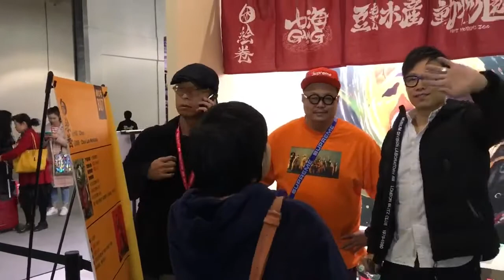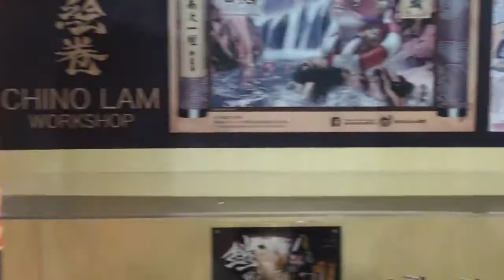TOYSTV【2018上海國際潮流玩具展】Shanghai Toy Show D3 P3: Chino Lam 大豆芽水産 Pucky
呢幾日記得𥄫實 ToysTV 玩具TV，第一手消息不停放送！